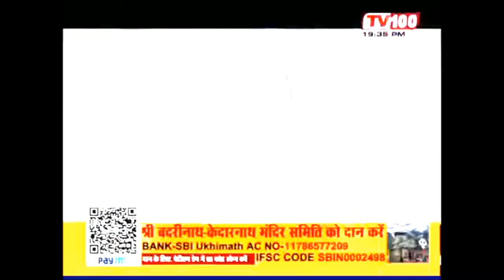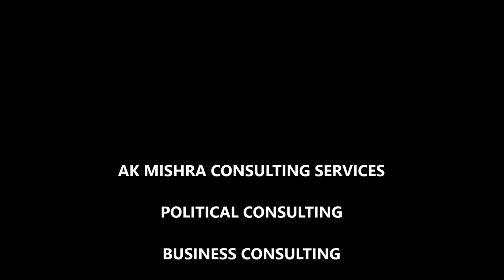BJP PDP GOVT BREAKUP IN J & K- AK MISHRA CONSULTING SERVICES